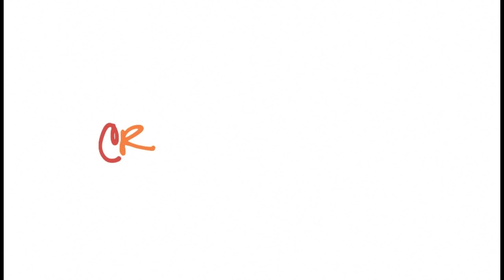Air Heads Xtremes Challenge to Celebrate 50 Subs | Crazy8Family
The kids were excited so we celebrated with a 50 Air Heads Xtremes Bites challenge. What challenge should we do then? Although, we should probably rethink candy given the 8 cavities!!!

64 E Uwchlan Ave #423